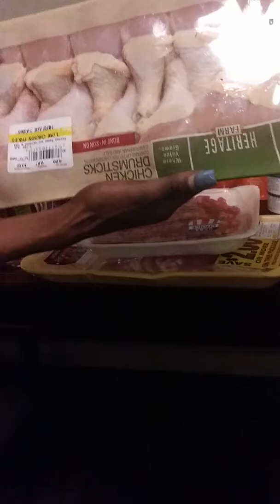Dollar general grocery haul family of 3